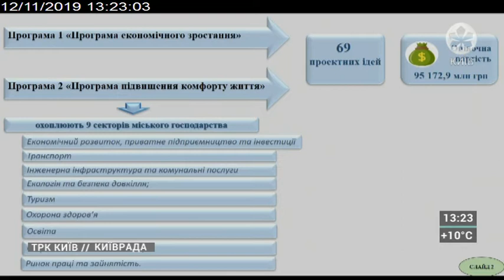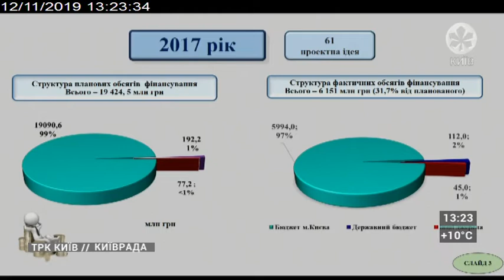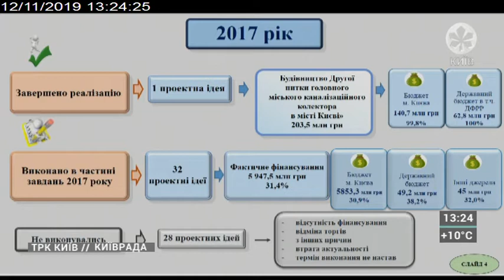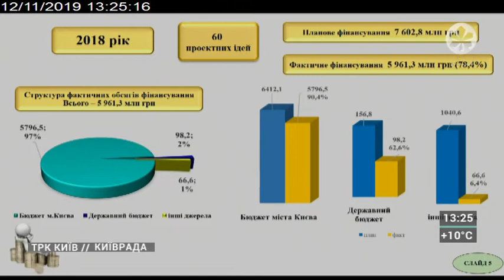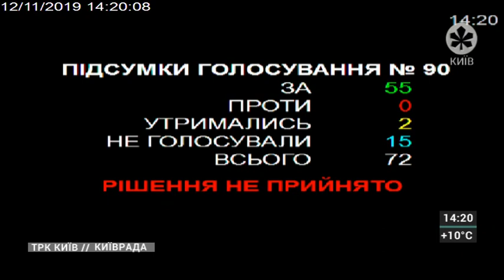Пленарне засідання Київської міської ради № 3 | 12.11.19